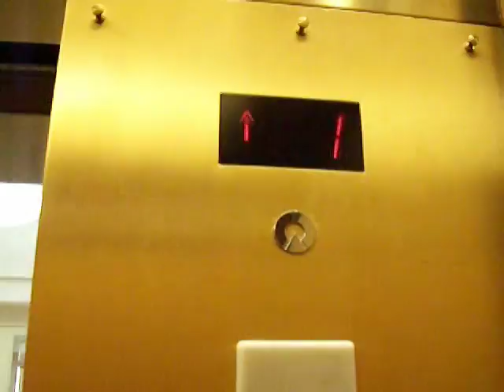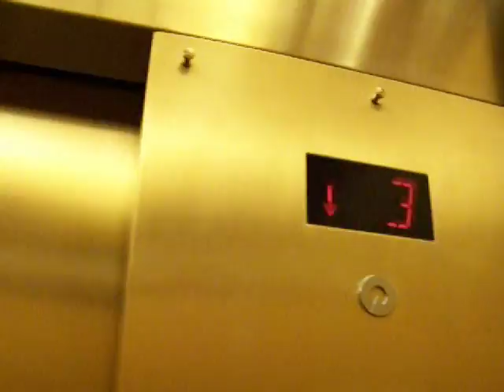One of the Nicest Schindler Elevators I Have Seen and Ridden is at Dillards in the Mall of Georgia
This Schindler was very nicely decorated and it actually seem to run pretty smoothly. This and the main mall elevator were my favorites out of all the Schindlers at the Mall of Georgia.